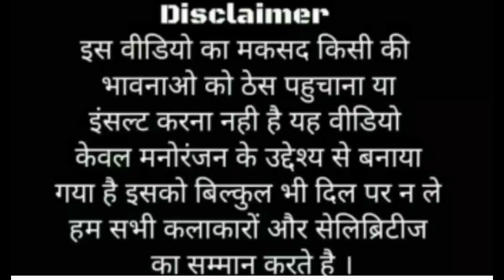Ranveer singh | Ranveer singh song | arun ki comedy | रणवीर सिंह के गाने | comedy video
vlogs video | youtuber | comeday  vlog | short comedy comedy video| comedy funny video | हँसी वाली वीडियो | comedy  | Arun bhaiya ki comedy | funny

COMEDY VIDEO | AESI COMEDY NAHI DEKHI HOGI | ARUN BHAIYA KI COMEDY | FUNNY VIDEO | Arun info hub

hindifilmysongsvlogs | arun saxena vlogs | arun vlog | my first vlog